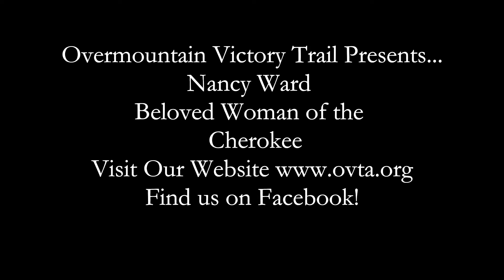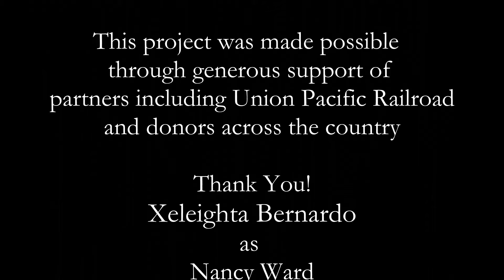Nancy Ward # 7 +